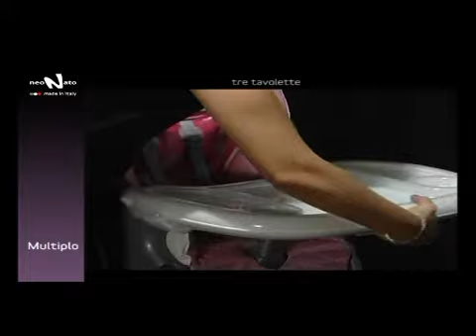NEONATO Multiplo Multifunkcionális etetőszék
A mindennapi kényelem.

Kismamák tesztelték ezt az etetőszéket úgy, hogy karjukon közben a babájukat tartották.
A szétnyitás, az összecsukás, az emelés, a háttámla döntése, a tálca leemelése és minden más funkció is működött egy kézzel is.
A praktikumról ennyit, a formája önmagáért beszél.

Az összes funkció egy kézzel működik:

-  4 pozícióban dönthető háttámla
-  6 fokozatban állítható magasság,
-  Három levehető és állítható tálca,
-  Ötpontos biztonsági öv,
-  Kerekek , játéktároló kosár,
-  Levehető könnyen tisztítható huzat,
-  Összecsukható .